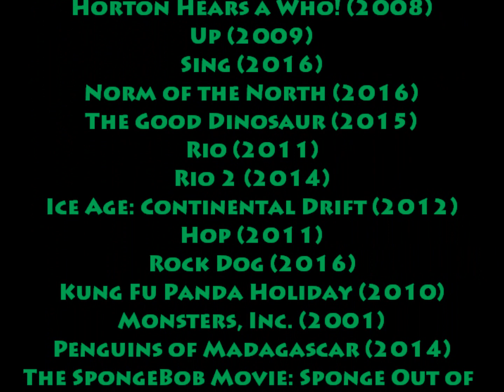"How the Elephant Stole Christmas" Part 8 - End Credits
My final spoof of the year finished!